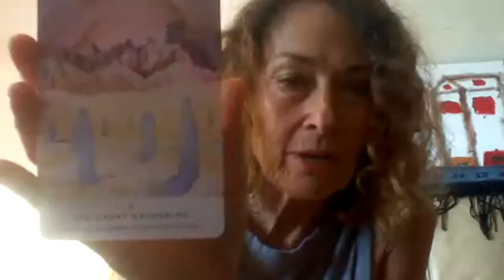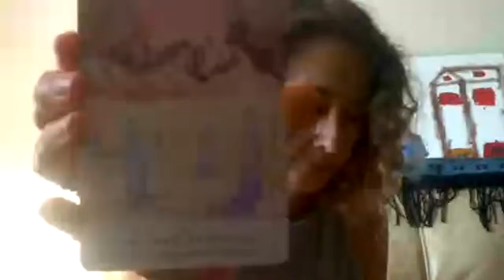Heal Your Body and Mind- with Lorraine Pursell, M. A.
Heal your body with me in this special process I do live each friday at 8:30 am ET We bring effervescent white light bubbling up through each of your 60 Trillion cells, purifying them and casting out toxins with the centrifugal force. Take time alone for stillness each day. Tune to your inner wisdom. to change your life for the better forever.

Lorraine Pursell, M.A. is a global thought leader on self-love and trading depression, anxiety, shame, doubt, fear & guilt for Fulfillment & Happiness. She's an International Bestselling Author and shares virtual stages with Dr. John Gray and other globally renown thought leaders.

Her weekly NBC TV show for 2.5 years, her speaking, videos, and writing, makes her beloved and respected by followers around the world for her openness about her own personal journey since 1995.

Her platform stems from her personal story and how she gained peace after life-long depression with suicidal ideations and an 18-year addiction to Zoloft. She reverse-engineered depression, sadness, doubt, shame, guilt, anxiety and fear so that she can show you how to live a joyful life!

for full access to Lorraine’s TV and radio shows and other free resources. Masters: Marriage, Family and Child Counseling, Post-grad Board Certification: Educational Therapist, Divine Living Coaching Certification.